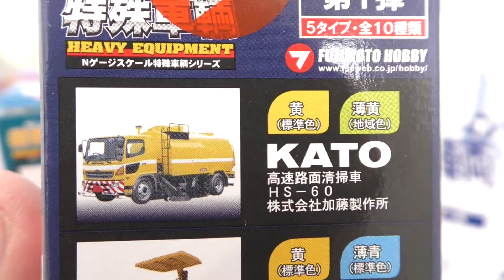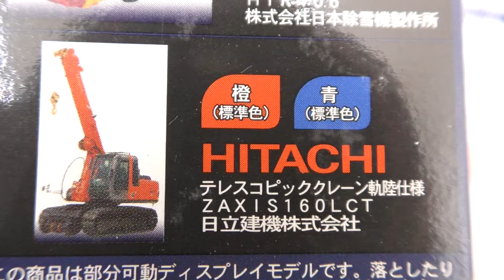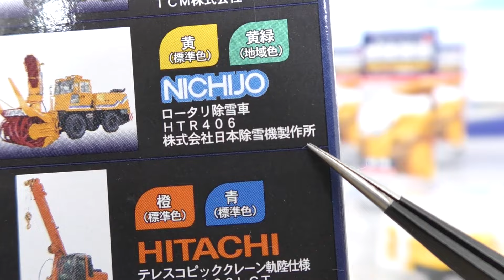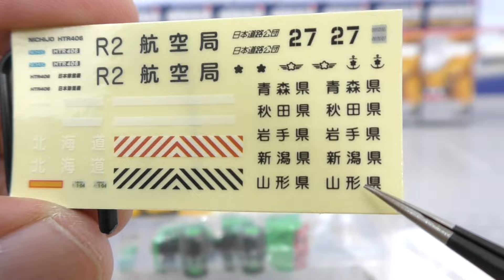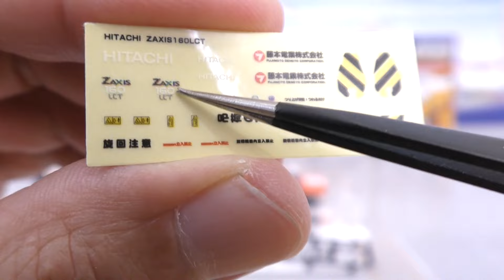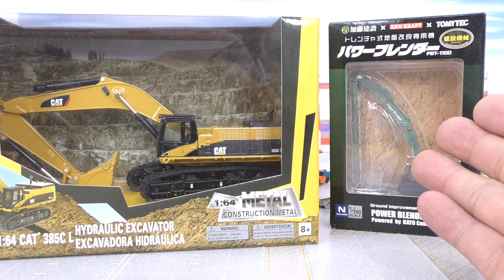「Nジオコレクション 特殊車両 第1弾」ロータリ除雪車、テレスコピッククレーン、大型フォークリフト、高速路面清掃車、振動マカダムローラーがラインナップ！重機、建設機械、はたらくくるまなど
藤本ホビーさんの「Nジオコレクション 特殊車両 第1弾」です。Nゲージスケールの特殊車両シリーズ。「Nジオコレクション 特殊車両 第2弾」は、にーさらの以前の動画で紹介させて頂きました。組み立てには接着剤必須です。

【目次】
00:00　オープニング
01:56　ロータリ除雪車 HTR406 株式会社日本除雪機製作所　NICHIJO　黄（標準色）
04:11　ロータリ除雪車 HTR406 株式会社日本除雪機製作所　NICHIJO　黄緑（地域色）
05:25　テレスコピッククレーン軌陸仕様 ZAXIS 160LCT 日立建機株式会社 HITACHI　橙（標準色）
07:26　テレスコピッククレーン軌陸仕様 ZAXIS 160LCT 日立建機株式会社 HITACHI　青（標準色）
07:59　大型フォークリフト FD200 TCM株式会社　TCM　黄（標準色）
08:47　大型フォークリフト FD200 TCM株式会社　TCM　橙（標準色）
09:16　高速路面清掃車　HS-60　株式会社加藤製作所　KATO　黄（標準色）
10:43　高速路面清掃車　HS-60　株式会社加藤製作所　KATO　薄黄色（地域色）
11:02　振動マカダムローラー MW700　酒井重工業株式会社　SAKAI 黄（標準色）
11:52　振動マカダムローラー MW700　酒井重工業株式会社　SAKAI 薄青色（地域色）

グッド評価もよろしくお願い致しますm(_ _)m